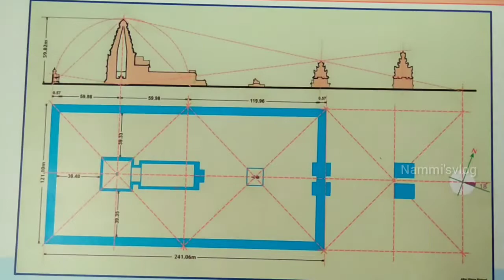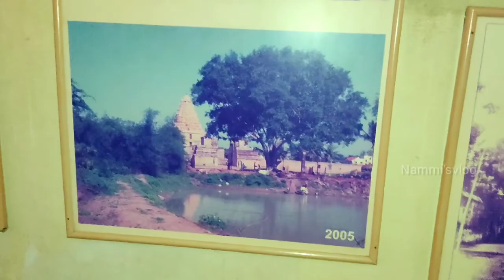😍1000 year old tanjavur bruhadhishwar temple 🕌ಸಾವಿರ ವರುಷಗಳ ಇತಿಹಾಸವಿರುವ ತಂಜಾವೂರಿನ ಬ್ರಹದಿಷ್ವರ ದೇವಾಲಯ🙏